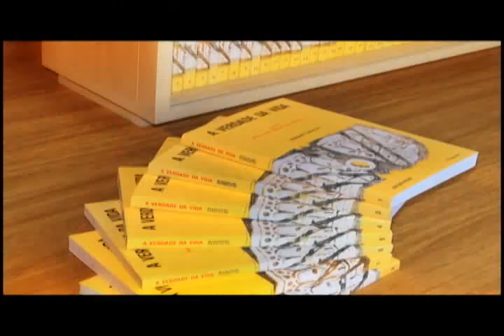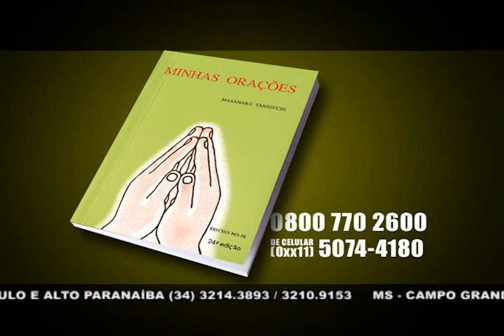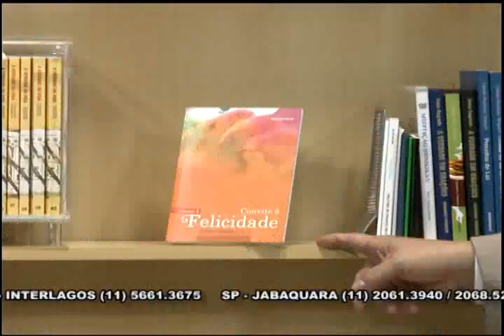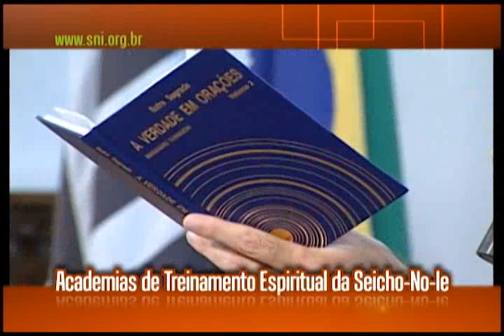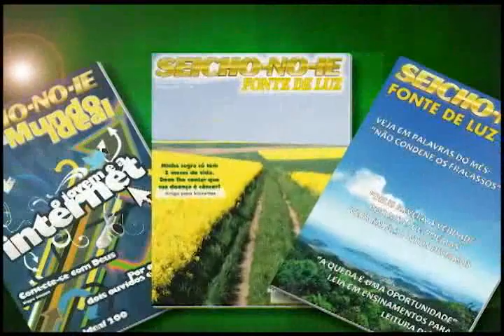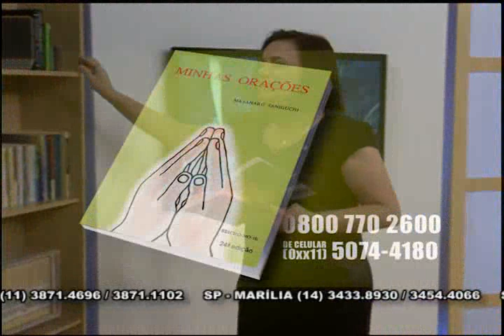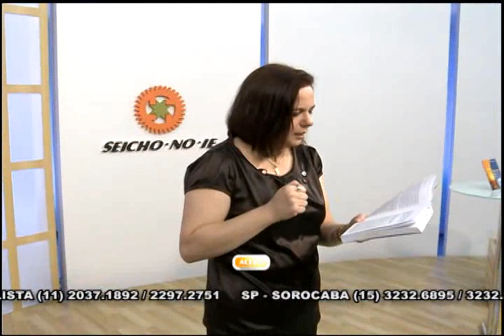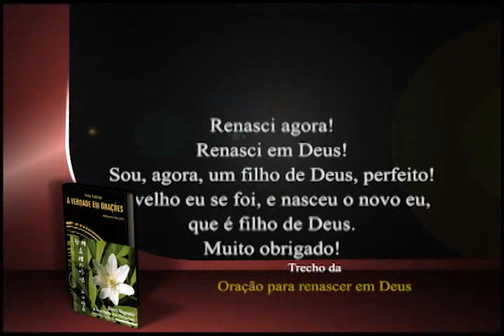19/10/2013 - SEICHO-NO-IE NA TV - Não se oponha ao mal/As "sete etapas" da oração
Olá! Feliz dia! No Programa Seicho-No-Ie na TV de hoje a palestra é dupla! A primeira palestra tem como tema: Não se oponha ao mal, proferido pelo Prel. Ênio Maçaki Hara. A segunda palestra tem como tema: As "sete etapas" da oração, proferido pela Preletora Lílian Suzi Baffi Norimatsu. Os livros textos são Convite à felicidade, vol. 01 e Meditando sobre a vida, ambos de autoria do Prof. Masaharu Taniguchi, muito obrigado.